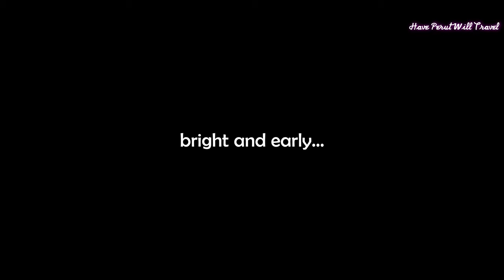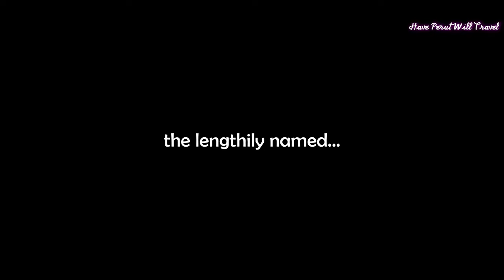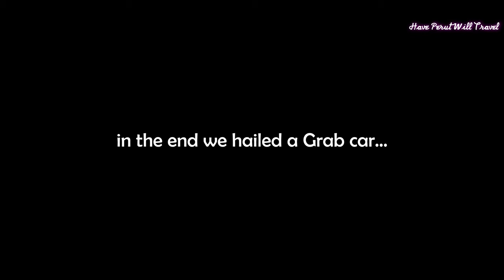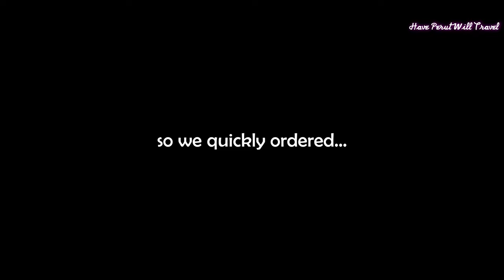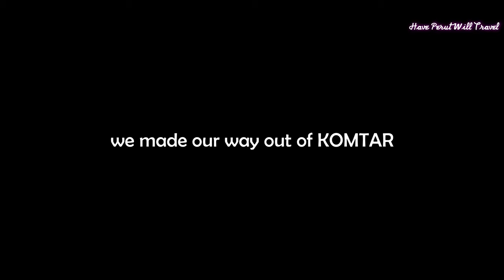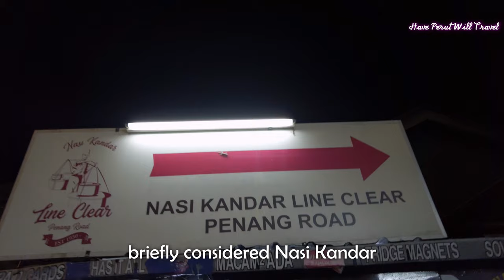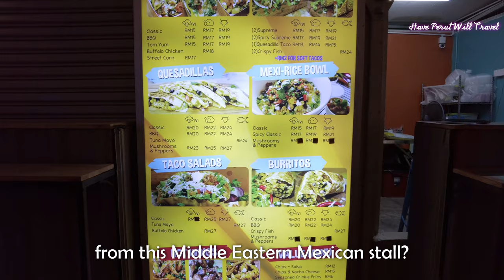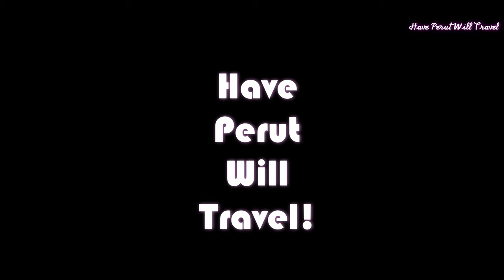Penang Day 1 (Aeroline • Hutton Central • KOMTAR • Red Garden Food Paradise)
Penang Day 1!

As mentioned in our previous video Christmas Day was a low-key affair for us. I went for a haircut then Cat and I headed to Brickfields for Banana Leaf Rice for lunch. We did not film our excursion as we wanted to take a break.

And so this morning we woke up bright and early and hailed a Grab car to Corus Hotel for a fare of RM10.00 (approximately USD/EUR2). Yes, we're taking the Aeroline bus to Penang again.

We arrived at Corus Hotel at 8:00am and after a short wait was told to board our bus. The bus took off a little after its appointed time of 8:30am and but for a twenty-minute pit stop at Simpang Pulai made good time to Penang.

Four hours after leaving Kuala Lumpur we crossed Penang's second bridge, the Sultan Abdul Halim Muadzam Shah Bridge, and a half an hour after that we arrived at Queensbay Mall. We alighted then hailed another Grab car for a fare of RM16.00 (approximately USD4/EUR3) to our favourite hotel, the Hutton Central.

Traffic around George Town was bad, and it took us almost an hour to get to the hotel. Although we at 2:00pm our room was ready and we were allowed to check in an hour early, woohoo!

We deposited our bags and quickly made our way to Mydin store along Jalan Penang to get a can of Dettol Disinfectant Spray as well as drinking water. We then looked around for a restaurant for a late lunch and settled on Nana Tom Yam along Jalan Transfer, awfully close to the hotel.

We got ourselves seated and prompted order:

• a bowl of Mixed Tomyam
• a bowl of Oxtail Soup
• 2 x Plain Omelette
• 2 x White Rice

that together with a round of drinks came to an astounding RM24.00 (approximately USD/EUR5). Do pay Nana Tomyam a visit for authentic Thai cuisine prepared and served by actual Thais at extremely reasonable prices.

Lunch out of the way we walked back to the hotel. We showered, had a change of clothes and while Cat tended to the laundry (yes, our hotel room as a washer/dryer!) I immediately worked on organising the videos from earlier.

We emerged at a quarter to seven in the evening. Rather than wait till we got back to Kuala Lumpur to edit our videos I thought I'd make life easier by doing it while we're here, so we headed out to Mydin in search of things to hook my laptop up with the hotel's TV.

We had no luck at Mydin, so we took a walk to KOMTAR's ICT Mall and got what I needed. We then strolled along 1st Avenue Mall for a little bit before doubling back and then walking out of KOMTAR and back along Jalan Penang.

Cat had a hankering for pickled papayas and got a bagful for RM8.00 (approximately USD/EUR2). We then continued northeast along Jalan Penang before eventually turning right onto Leith Street.

We had dinner at Red Garden Food Paradise which consisted of:

• German Sausages for RM20.00
• Belacan Fried Rice for RM12.00
• Penang Rojak for RM10.00
• Apple Cider and Orange Juice for RM22.00

that came to RM64.00 (approximately USD/EUR14) which was triple the amount we paid for lunch but triple the fun as well. We then walked back to the hotel. I had a niggling pain at my lower back, so I hoped that with some rest it will go away.

We had nothing planned for tomorrow, so let's see what happens!

Aeroline (KL) FLY From the City!

Song: Christmas Moment (Instrumental Version) - Bluma Petersen
Song: Deck the Halls (Piano Version) - Megan Wofford
Song: Let It Be So (Instrumental Version) - The Snowy Hill Singers
Song: Nordic Morning - Martin Klem
Song: O Holy Night (Lofi Version) - Dusty Decks
Song: Silent Night (Harp Version) - John Abbot
Song: Silent Night (Piano Version) - Megan Wofford
Song: Sleigh an Egg - Jobii
Song: Something Unreal (Instrumental Version) - Snow Dept.